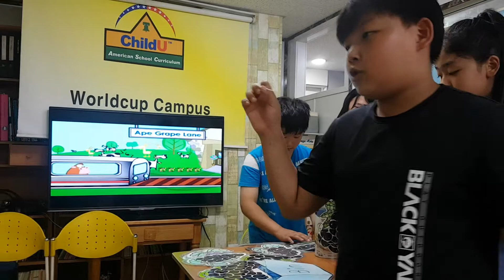차일드유 월드컵 182 EC 5 Snoobles Ape Jelly 차혜빈 유건우 강윤오 김민주